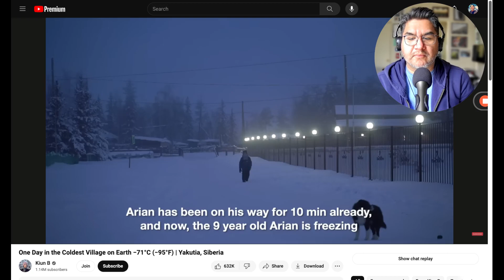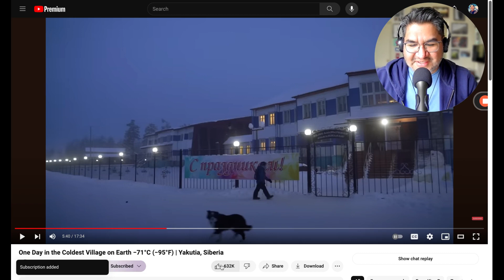Lesson: The Top Algorithm Hack | Make Good Videos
In this video, I take a look at a video from @KiunB  to give you insight into why storytelling is the ultimate hack.